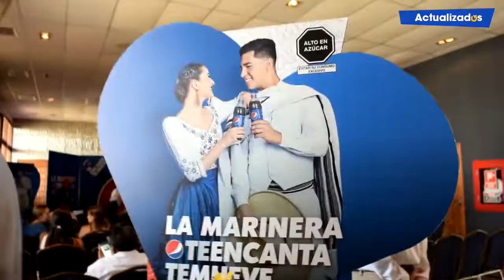Yirko Sivirich presentó accesorios ecoamigables para reinas de la Marinera en Trujillo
► Marinera │ Yirko Sivirich presentó accesorios ecoamigables para reinas de la Marinera en Trujillo
• PepsiCo, cbc Perú y YIRKO SIVIRICH se unen para traer un toque sostenible y ecoamigable a la 60 edición del Concurso Mundial de Marinera en Trujillo.
• Pepsi promueve y celebra que los peruanos puedan seguir su pasión y hacer lo que aman: bailar y, especialmente para el norte, la Marinera.
• Gracias al trabajo conjunto con CBC y su programa Botellas que Empoderan, Pepsi y el diseñador peruano Yirko Sivirich hacen accesorios para parejas de baile con materiales de plástico reciclado.
• “Botellas Que Empoderan” es un programa que busca, de una manera innovadora y ambientalmente responsable, dar un nuevo propósito al plástico de sus botellas Pepsi y 7Up retornables: convertir el plástico en hilo y el hilo en bordado.
• Además tuvimos la oportunidad de conversar con Olivertty Villanueva, Campeona Senior 2019, Rafaela Salmon Burmester, Reina del Concurso Mundial de Marinera, Isabella Yzaga Manucci, Campeona Infantil 2019, Diana De La Torre Ugarte, Gerente de Asuntos Corporativos de CBC Perú, Renzo Benvenuto, Gerente de Marketing de PepsiCo y Yirko Sivirich, reconocido Diseñador de Modas Peruano.
• Producción y Dirección: Jose Cuzco
• Reportero: Iker Hiuguay
• Actualizados Moda Marinera2020 Pepsi Yirko Sivirich